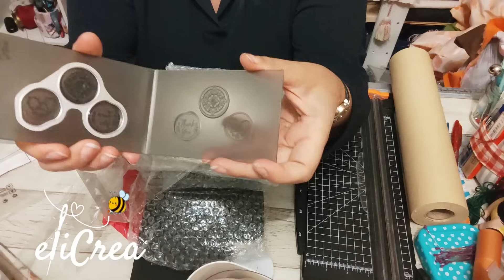856 🎀 Acquisto fustelle Natalizie strepitose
🟥 FUSTELLA CERCHI:
🟥 FUSTELLA CASETTA:
🟥 FUSTELLA STELLA ALPINA:
🟥 FUSTELLA GHIANDE:
🟥 FUSTELLA RENNA:

💕PUOI SOSTENERE IL CANALE GRATUITAMENTE  LASCIANDO  un COMMENTO, UN LIKE ed ISCRIVENDOTI , a te NON COSTA NULLA PER IL CANALE PUò FARE LA DIFFERENZA. GRAZIE 🌹